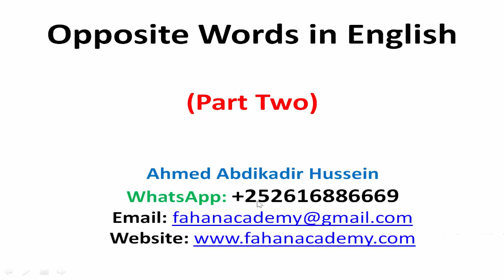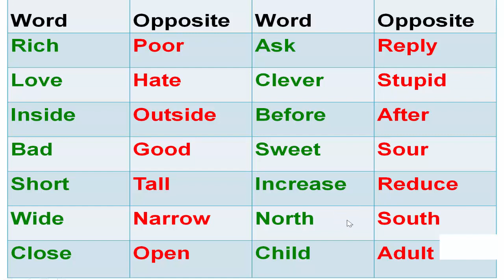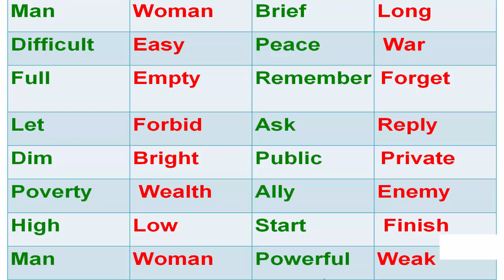Baro English | Opposite Words in English | Part two